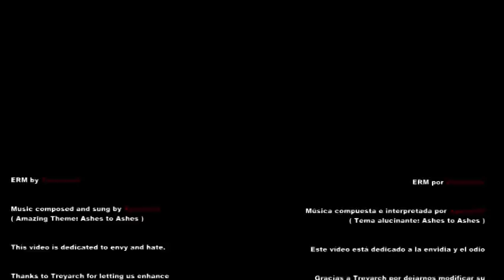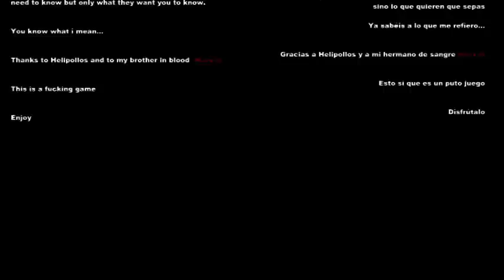ERM 2.0: The game, Promo Video #2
ERM mod by Zweimann
Song "Ashes to ashes" by Agente69 (mate, you made it !)

Thanks to my brother Warx.O

CoD:WaW sucks, that's why we play ERM !